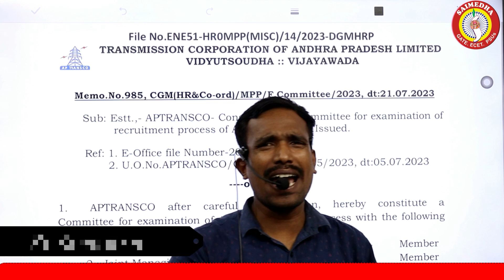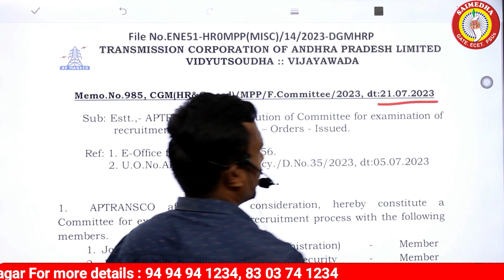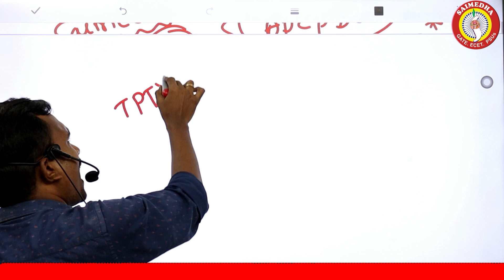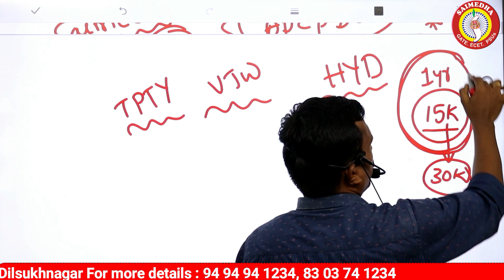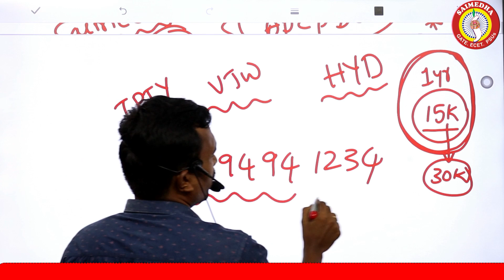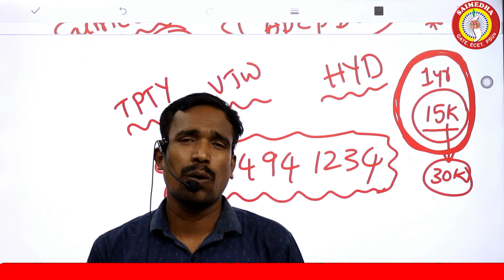AP TRANSCO NOTIFICATION 2023 |AP TRANSCO NEW UPDATES | AP ELECTRCAL JOBS